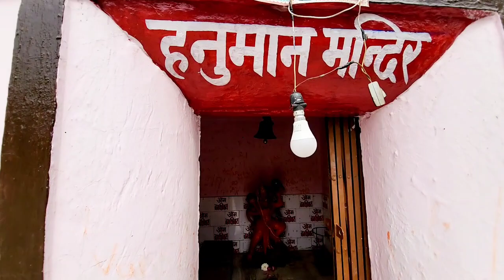भारत का सबसे बड़ा शिवलिंग शुक्रताल मुजफ्फरनगर उत्तरप्रदेश 🙏🙏🙏🙏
India's biggest Shivling Shukratal Muzaffarnagar Uttar Pradesh 🙏🙏🙏🙏